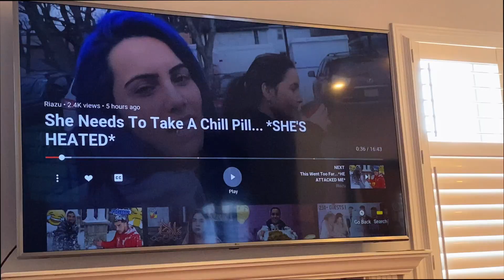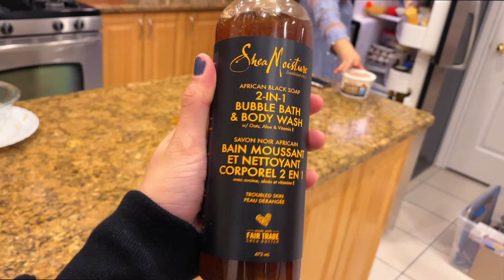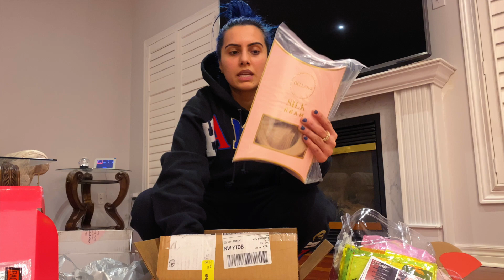I Fixed The One Thing You Guys Hate Most | BodmonZaid